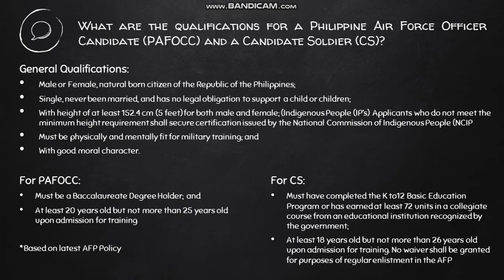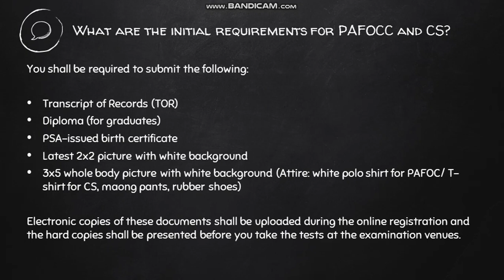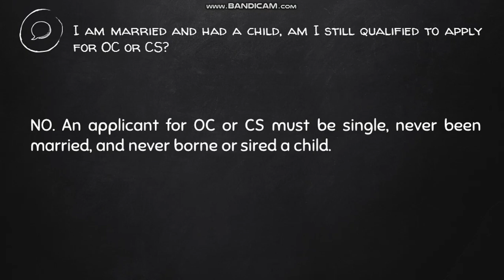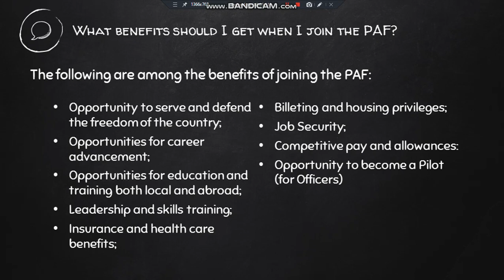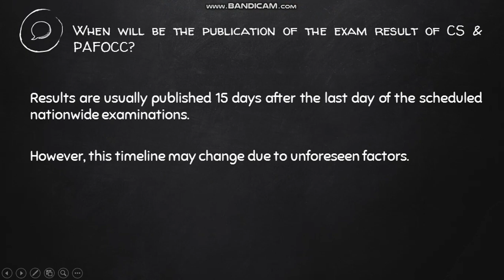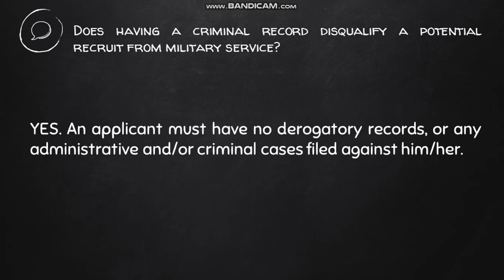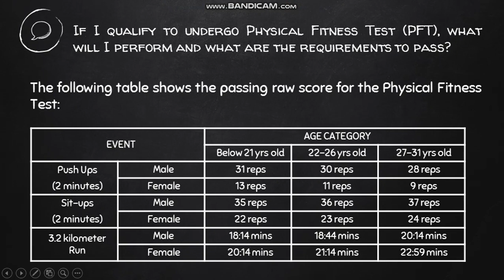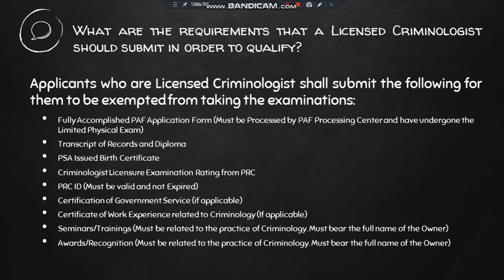Phil Air Force.Frequently Asked Questions for PAFOC & CS Recruitment(Officer Canddt & Canddt Soldr)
Philippine Air Force. Frequently Asked Questions for PAFOC & CS Recruitment
( Philippine Air Force Officer Candidate Course and Candidate Soldier Course )